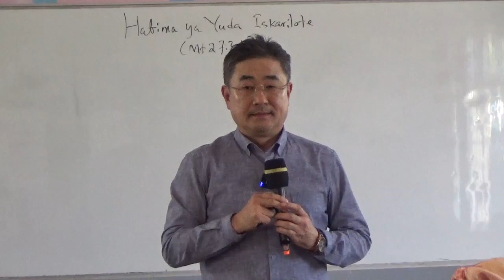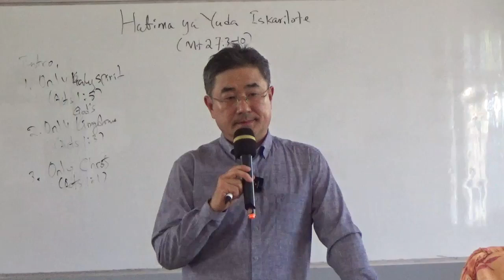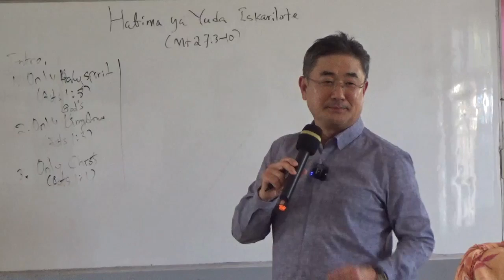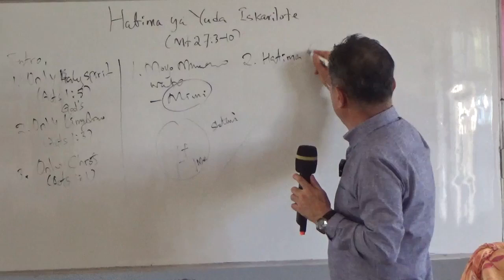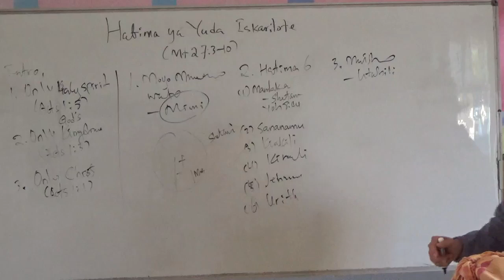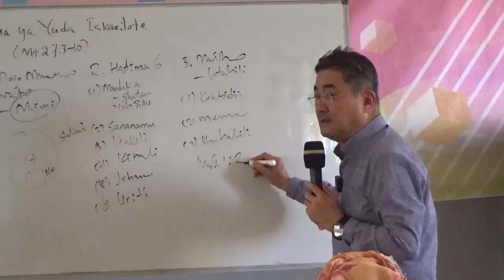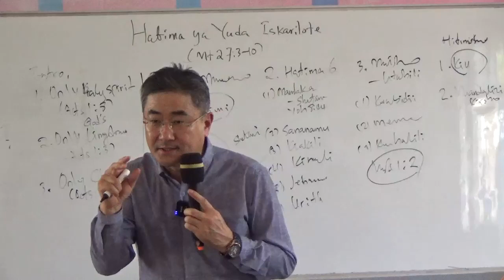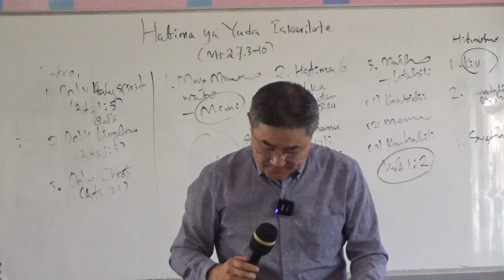Hatima ya Yuda Iskariote/Mt.27:3-10/Kor_Swahili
19-Feb/2023, Africa Missions